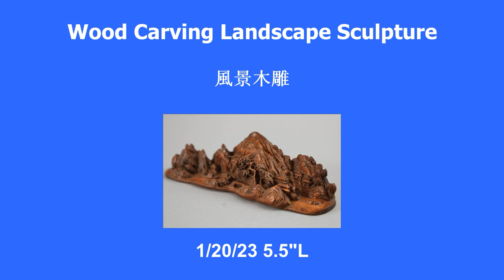Wood Carving Landscape Sculpture 清代风景木雕，檀香，黄杨？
Wood Carving Landscape Sculpture
清代檀香风景木雕
凡生物多多少少都带有味，石头不是生物，即管漂亮，都没有味，但一花一草有味，一树一木有味，人体等，因为是生物，都有味。有的味微，有的味浓，有的味臭，有的味香，有的味死而不复，有的味经久不衰。
今天美国国庆假期，回家度个短假之外，分享一物。此物原为生物，死后为木，但一二百年了，仍有余香，此木已成雕件，我认为是檀香。
檀香木纹理不明显，颜色与磨成粉且可点燃的檀香近似，浅咖啡色。檀香木有味，点燃后烟带淡香。檀香没有沉香名贵，但味比沉香稍浓，檀香木过手留香，这点连沉香也要自叹不如。
檀香与沉香的香气，来自他们的体内的油脂，油脂越多，香味越盛，体重越高，有的檀香尤其是沉香，由于油脂比重高，木能沉于水底，沉香一名，也由此而来。
此木雕风格朴实，包浆厚实，个人判断为清代檀香作品（如有错误，请识者教正），可惜底座已失，今后，只能与我为伴。
== 补充==
刚Jack兄认为近似老黄杨木，谢谢提示。
老黄杨木雕与老檀香木雕，十分相似。两者新剖都有淡香，黄杨木香气不经久，木纹比较明显。檀香香气久远，几乎不见木纹。

Google translation
All living things have smell to some extent. Stones are not living things, even though they are beautiful, they have no smell, but every flower and grass, every tree and tree have smell, human body, etc., because they are living things, all have smell. Some are mild, some are strong, some are stinky, some are fragrant, some are dead, and some are enduring.

Today is the National Day holiday in the United States. Apart from going home for a short vacation, I would like to share something. This object was originally a living thing, and after death it is wood, but after one or two hundred years, there is still a lingering fragrance. This wood has been carved, and I think it is sandalwood.

The texture of sandalwood is not obvious, and the color is similar to ground and ignitable sandalwood, light brown. Sandalwood has a smell, and the smoke has a light fragrance after being lit. Sandalwood is not as expensive as agarwood, but its smell is slightly stronger than agarwood, and the fragrance of sandalwood is long-lasting, which is even inferior to agarwood.

The aroma of sandalwood and agarwood comes from the oil in their bodies. The more oil, the stronger the fragrance and the higher the weight. Some sandalwood, especially agarwood, because of the high proportion of oil, the wood can sink to the bottom of the water. The name of agarwood is also From this.
The style of this woodcarving is simple and the paste is thick. Personally, I judge it to be a sandalwood work in the Qing Dynasty. Unfortunately, the base has been lost. From now on, it can only be with me.